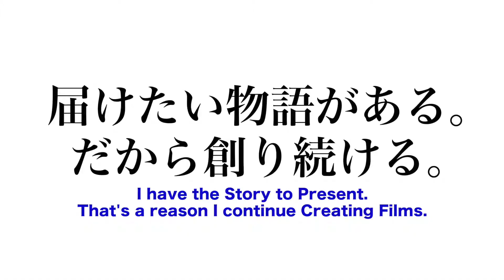東京フィルムセンター映画・俳優専門学校CM（藏原潔司／３期卒業生） - TOKYO FILM CENTER web cm (3rd graduate, Kiyoshi Kurahara)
東京フィルムセンター映画・俳優専門学校 映画監督専攻 ３期卒業生、藏原潔司（くらはらきよし）
映像：短編時代劇『風と舟 - The Wind and the Boat』（藏原潔司監督作品）
・カンヌ国際映画祭2014 ショートフィルムコーナー出品
・ハワイ国際短編映画祭2014 上映
・日本芸術センター 映像グランプリ2014

藏原監督が東京フィルムセンター在学時に製作した短編映画『太陽の石』がiTunesで好評配信中！！
映画祭グランプリ・ハリウッド上映・ニューヨーク最優秀賞を果たした伝説の名作をGET！
《『太陽の石 - A Stone of the Sun』の映画祭＆受賞歴》
・プレミアアワード2008　"最優秀作品賞、最優秀CM賞"
・スーパープレミアアワード2009　"年間最優秀作品賞"
・ショートショートフィルムフェスティバル＆アジア2009
・SKIPシティ国際Dシネマ映画祭2009 短編部門"最優秀作品賞／川口市民賞"
・ロサンゼルス国際短編映画祭2009
・フォーカス オン アジア2009 in 東京都写真美術館
・ニューヨーク国際インディペンデント映画祭2009 "最優秀国際ファンタジー短編賞"
・すかがわ国際短編映画祭2010　国内招待作品
・中之島映画祭2013
・福岡インディペンデント映画祭2013 "技術賞／奨励賞"
・映像グランプリ2013

株式会社 KIYOSHI KURAHARA STUDIO

KURAHARA STUDIOの映像制作事例・取り組みなどご視聴できます